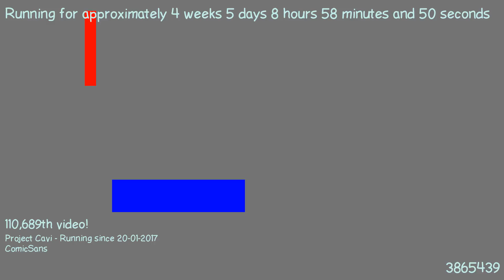1487833386 - Webdriver Cavi - H